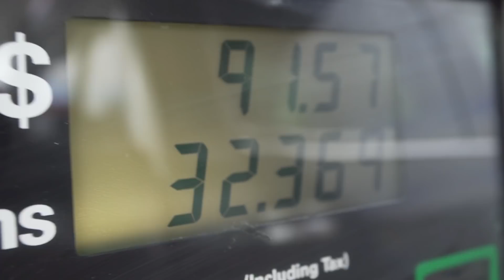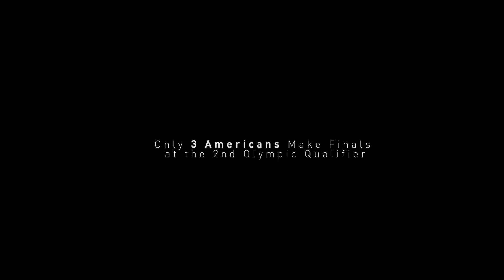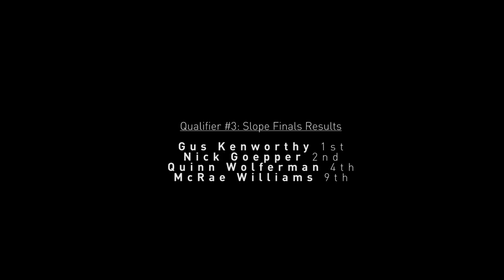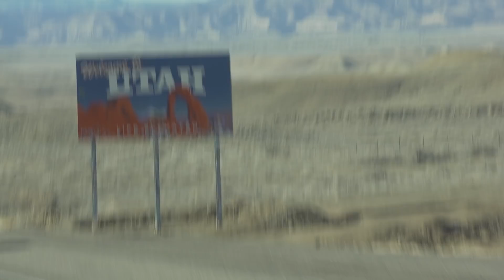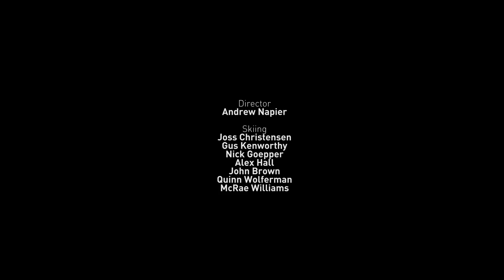Joss Christensen || 'UNSCRIPTED' Part 3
Joss heads to Aspen for the 2nd and 3rd Olympic Qualifiers. Competing in his first slope events in 10 months, Joss lays down a solid run but does not get the results he's looking for. As for the team, the standings start to solidify and things get interesting.

Film/Edit: Andrew Napier/4bi9 Media

"первая строка -на асфальте," "Through the Night Alleys," and "Fire walk with me."